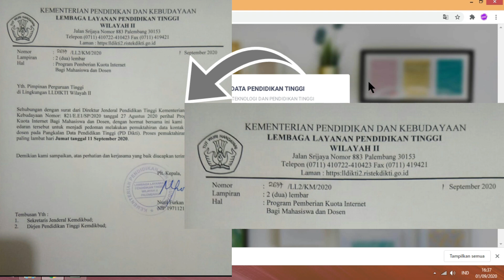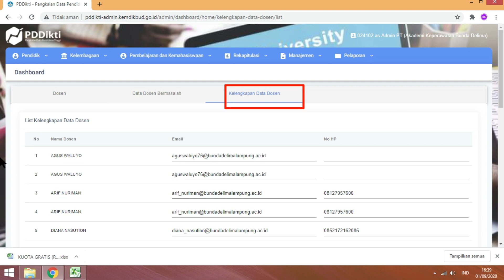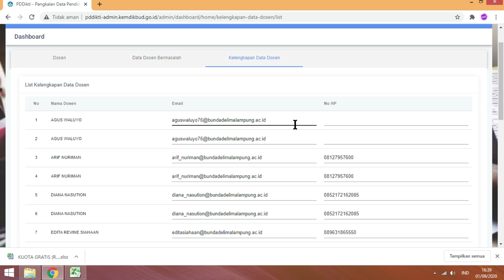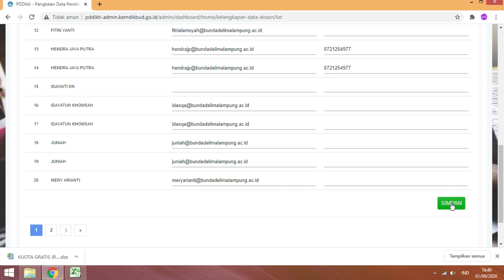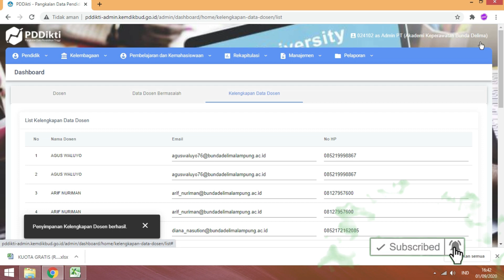Update terbaru cara dapat kuota gratis dari pemerintah II input no. Hp dan email di PDDIKTI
Update terbaru cara input no. Hp dan alamat email pada oleh pengelola PDDIKTI .
bagi kalian yang berstatus mahasiswa silahkan cek cara mengetahui apakah kalian mahasiswa yg terdaftar sebagai penerima kuota gratis